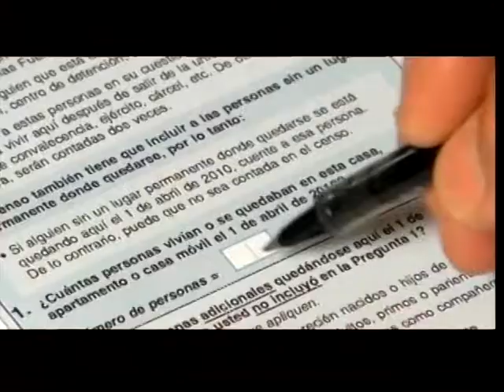Informacion Sobre el Censo de los Estados Unidos 2010